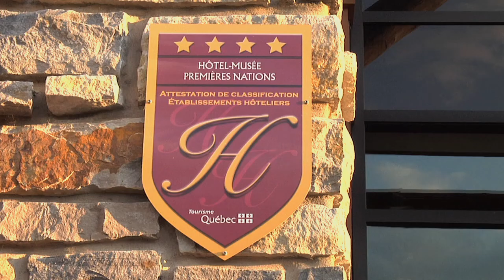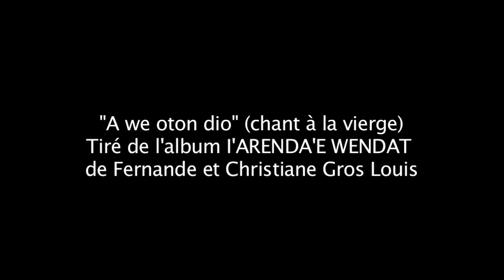Hôtel-Musée Premières Nations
Capsule réalisée par Kéroul, démontrant l'accessibilité de l'Hôtel-Musée des Premières Nations pour les personnes à mobilité réduite.